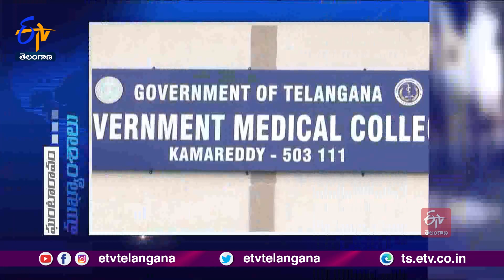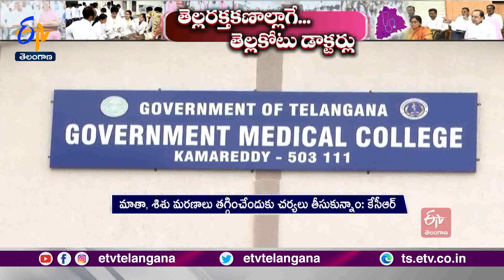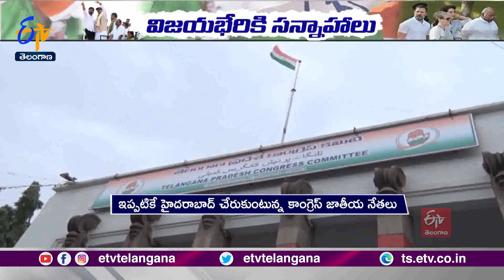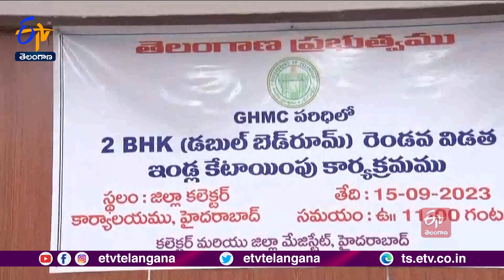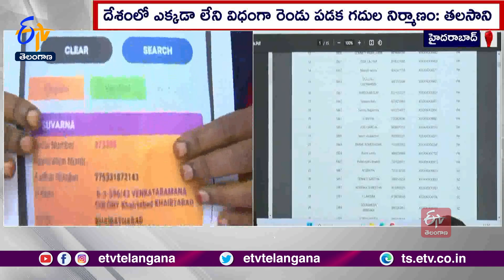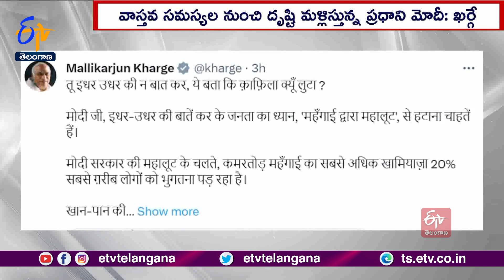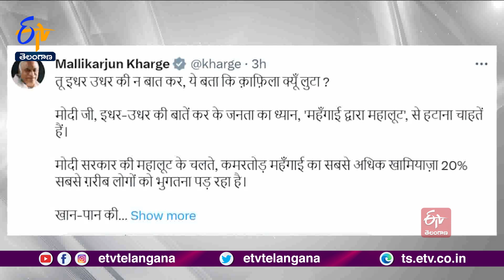Ghantaravam 7 PM | Full Bulletin | 15th September'2023 | ETV Telangana | ETV Win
15th September'2023 | Ghantaravam 7 PM | ఘంటారావం  |  ETV Telangana | ఈటీవీ తెలంగాణ | ETV Win | ఈటీవీ విన్‍